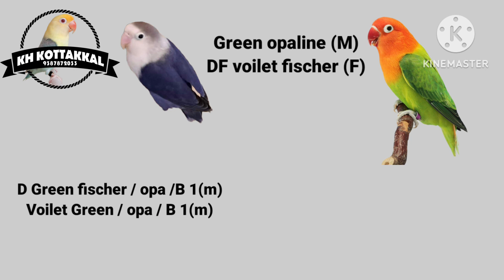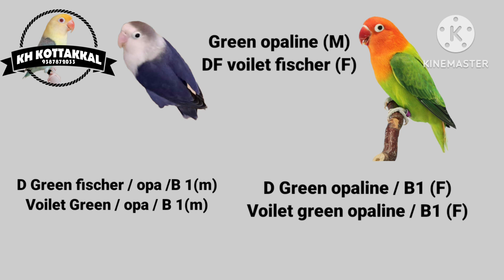DF voilet fischer opaline Working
how to produse#birds